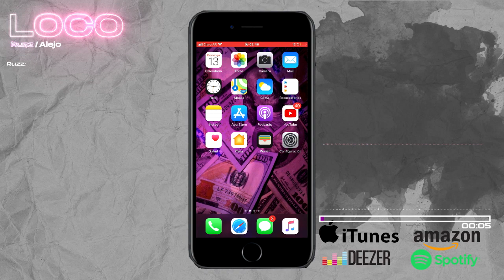Ruzz x Alejo Bazan - Loco (Official Lyric Video)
Ruzz x Alejo - Loco (Official Lyric Video)